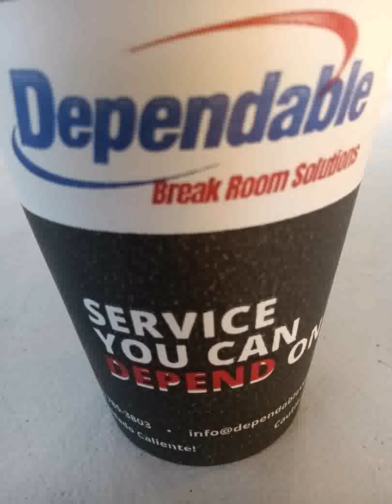Break Room Solutions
Coffee breaks at work. Beats by Crisstobie